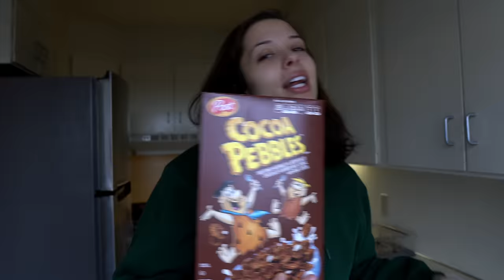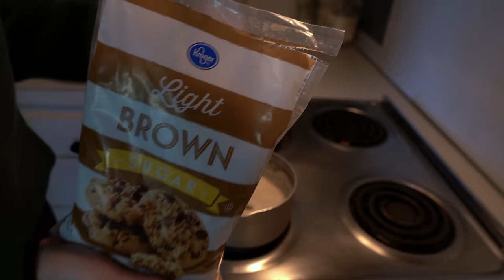Eating What I Ate As A Fat Kid (I honestly had good taste in food)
Former (and current) fat kids unite!

PS sorry for the quality at the end of the video, I figured out what was causing it (I hope/think), so hopefully it won't happen again!

Song #1: Sick Days - Dylan Sitts
Song #2: Sweat On Me - Tape Machines ft. Vicki Fox